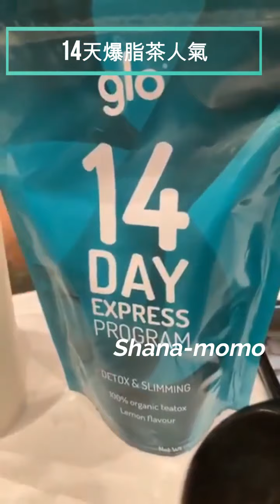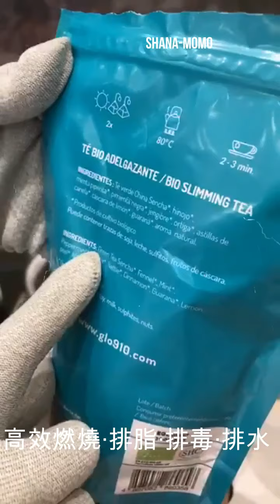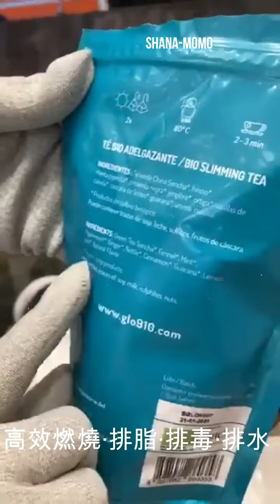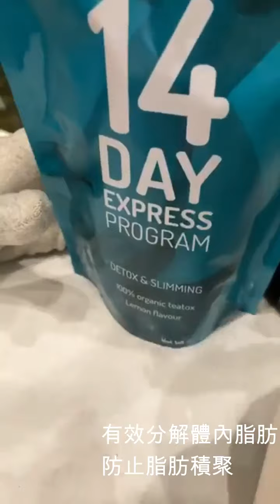西班牙🇪🇸Glo系列新品❌無需節食👍🏻👍🏻快速燃解，徹底抵擋團積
Shana-momo Lifestyle

西班牙🇪🇸Glo系列新品
(1)🥳🥳強效爆脂丸‼️‼️‼️
天然植物成份👯‍♀️從內部分解積聚脂肪👯‍♂️勁去橙皮紋
❌無需節食👍🏻👍🏻快速燃解，徹底抵擋團積
(2)西班牙Glo爆脂茶
‼️14天完美瘦身·排毒，100％天然有機
‼️無需節食·運動，輕鬆爆走脂肪
‼️高效燃燒·排脂·排毒·排水
‼️幫助能量消耗，特別針對中性脂肪，助你加快燃燒
‼️有效分解體內脂肪，防止脂肪積聚
‼️3天勁收肚腩·大腿，減肥快2倍